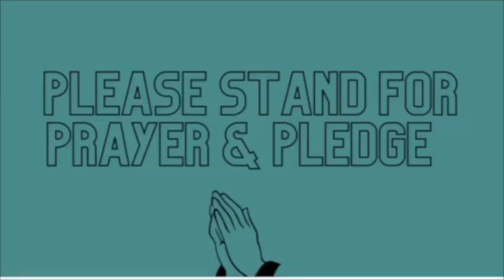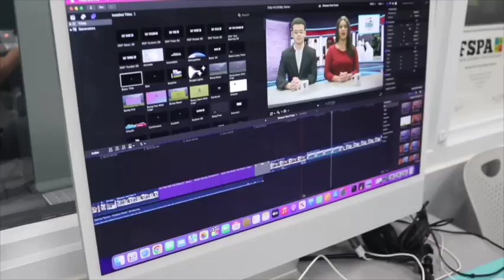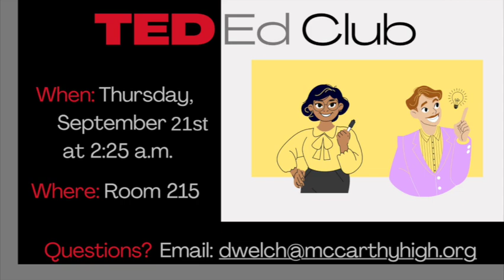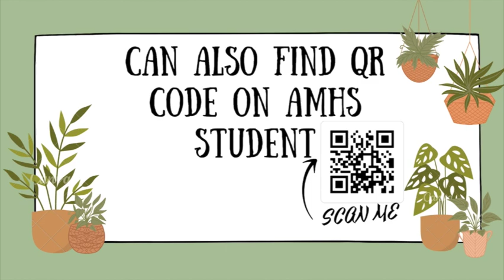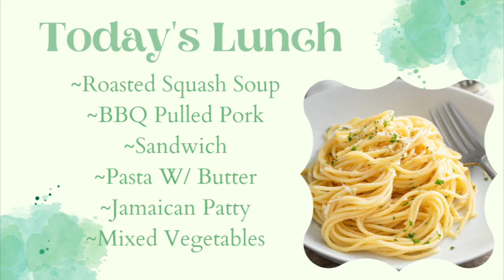9.20 Mav News Show